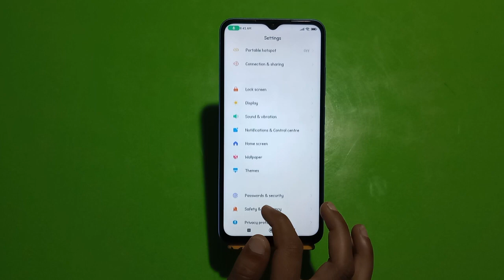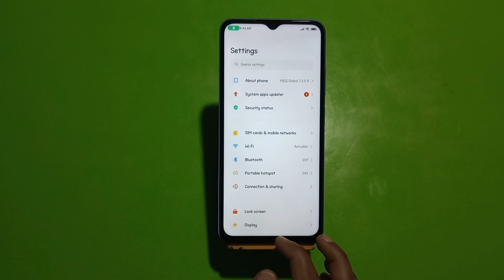How To Hide Navigation Button In Poco F5 5G, Hide Back Button Setting In Poco F5 5G,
How To Hidenavigationbutton In Poco F5 5G, Hidebackbutton Setting In Poco F5 5G,